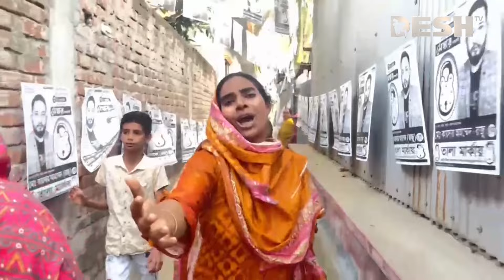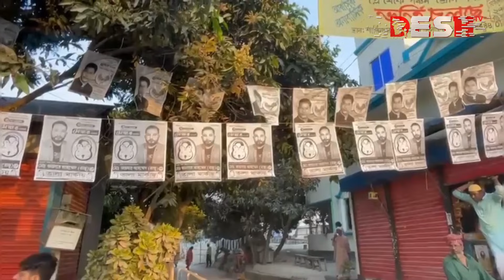নারায়ণগঞ্জের সোনারগাঁয়ে উপনির্বাচনে দুই গ্রুপের সংঘর্ষে প্রা'ণ গেল ১ যুবকের | Narayanganj | Desh TV